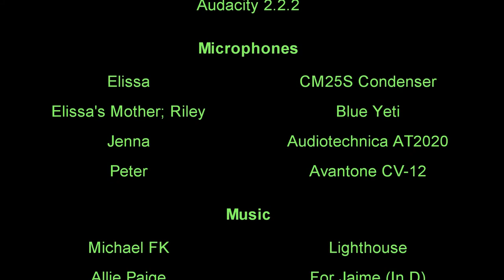Spectrum [Sims 2 Machinima]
Hey guys! This is my final project for my college film class, which is one of the reasons Aberration isn't out yet. I've spent the whole month of April trying to plan out and finish this project, so I hope it turned out nicely!

A special thanks to DaisiesOnTheMoon and Latibule for helping me tweak things and watching my previews for mistakes!

I may end up doing another video based on this idea of hair color and soulmates, because DaisiesOnTheMoon gave me a great idea. Not sure if I will, because I really don't want to go through the tiring process of Sin City isolating colors again... ohhhhboyyyyyyy